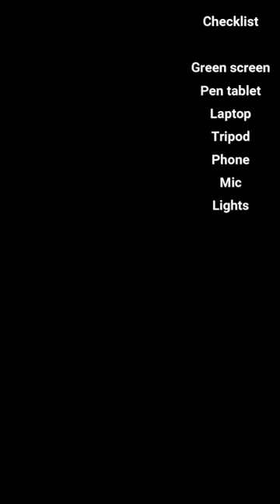Online Teaching Setup | Behind the Scenes | My Setup Tour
All about my Virtual Classroom Setup-
Online Teaching Equipment, Webcam for Online Teaching, Online Teaching Microphone, Online Teaching Headset, Lighting for Online Teaching, Online Teaching Backgrounds, Laptop for Online Teaching, Online Teaching Software

Phone Stand
USB MIC
Collar MIC
Flexible Gorillapod Tripod
Green Screen
Umbrella Diffuser
Godox softbox
E27 to B22 Screw Base Socket
Double Light Socket with Light Stand
Studio Background Stand
Prolite Light Stand Kit